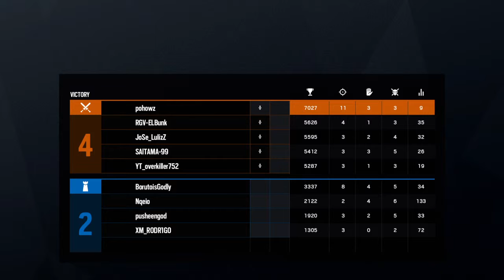Tom Clancy's Rainbow Six® Siege_20190601202602